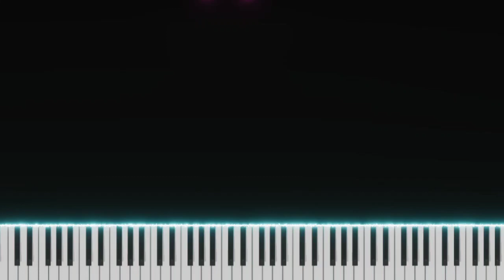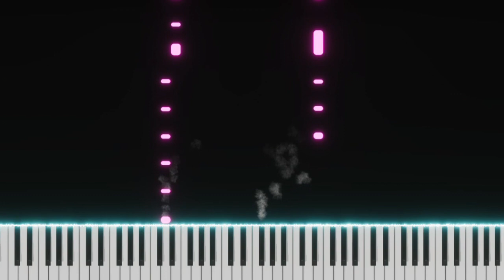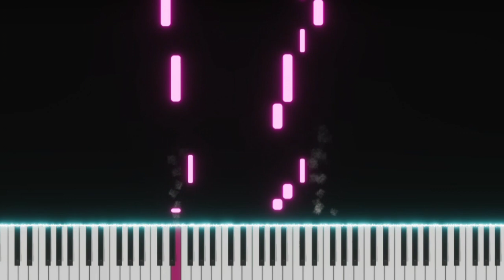The Other Side | Jason Derulo | Top American Songs | EASY SLOW Piano Tutorial